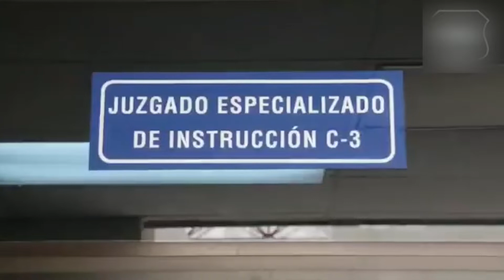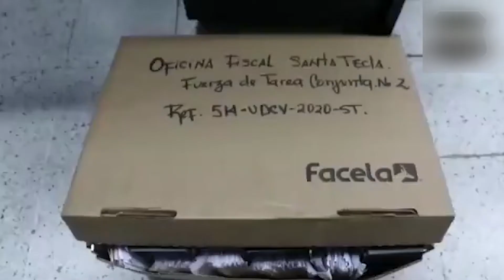Solicitan Prisión Provisional para 182 pandilleros de la MS